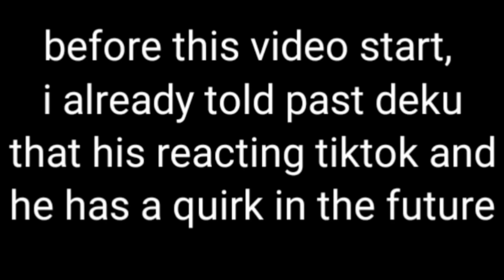Past bullies bullies react to tiktok with future deku•||2/2•||todobakudeku🤍💚🧡•||gacha club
I dont own the tiktok, Ctto